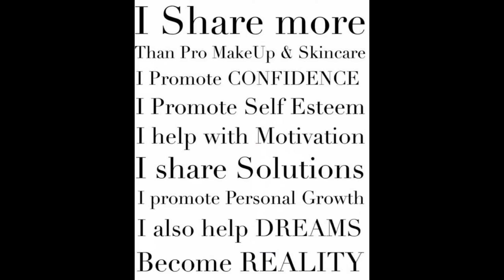Monthly Beauty Favorites: June 2020. Music2makeup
Etsy Shop